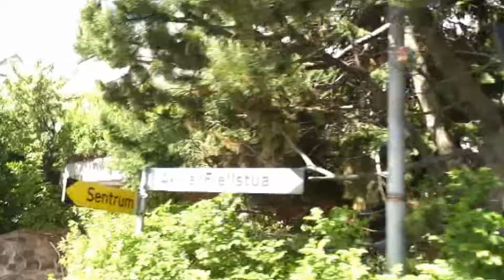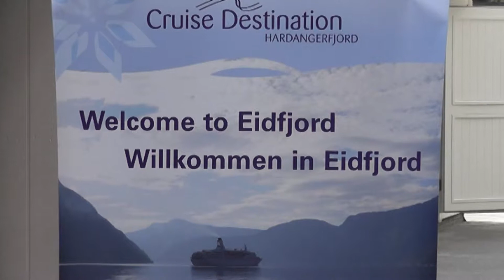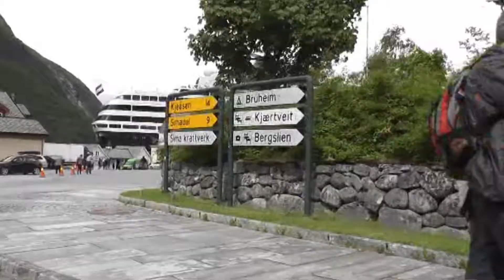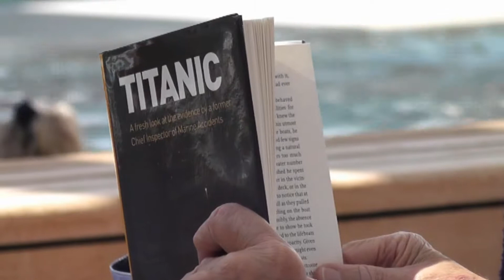NORWAY CRUSE 2013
CRUSE TO NORWAY on the RYNDAM and  visit -Bergen-Alesund and Flam